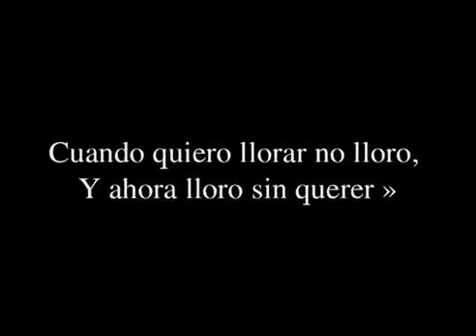Caminito - Carlos Gardel . cover by Raphael Benhamron & Alan Samuel